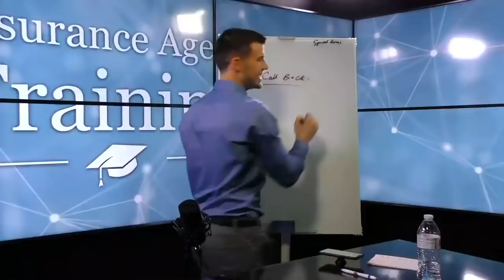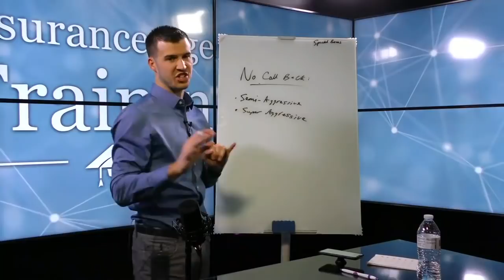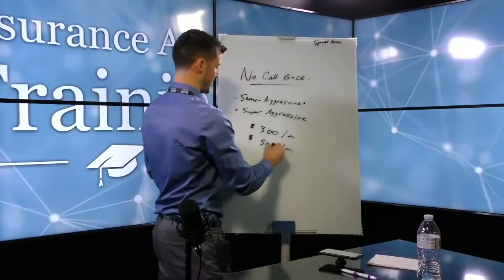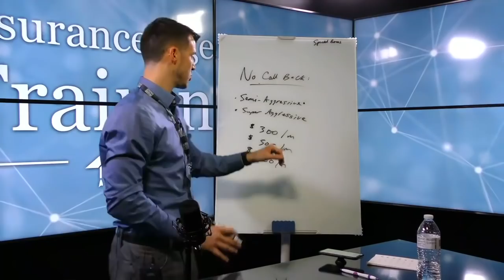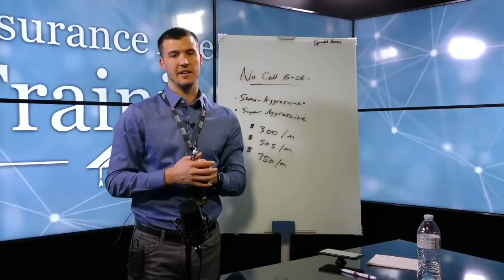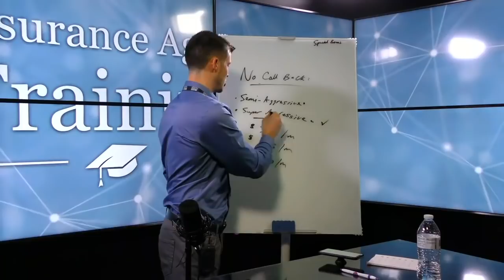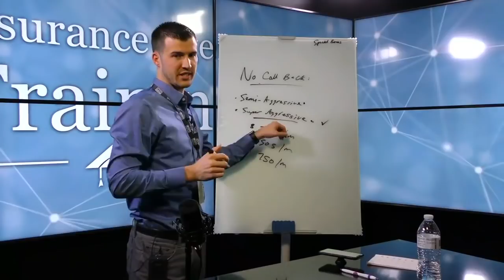The "No Call Back" Sales Close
"I need to think about it."

"Can you come back another time?"

I'm sure you've all heard these objections. 🙌

You might think this is too aggressive to use, but agents have had success using the "No Call Back" close and so can you!

The Art Of Closing The Sale by Brian Tracy